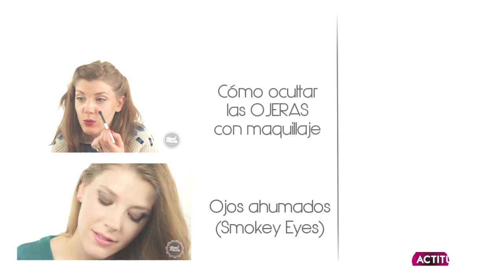Cómo Aplicar Rubor en Crema | ActitudFEM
¿Quieres aprender a aplicar el rubor perfecto en crema para tener una sonrisa impactante y radiante? Nuestra experta maquillista Yael Maquieira, te dice todo lo que necesitas saber para tener un rubor increíble. Revela los secretos del maquillaje con Yael Makeup!